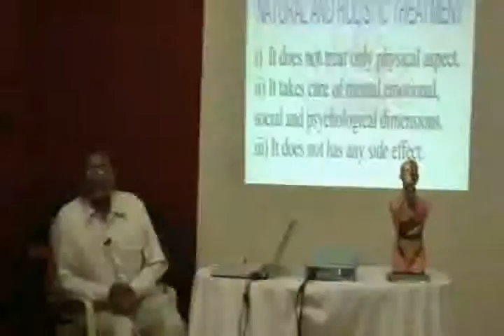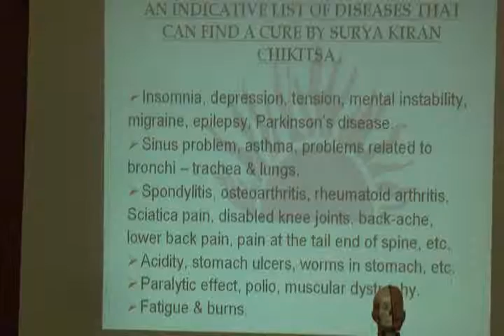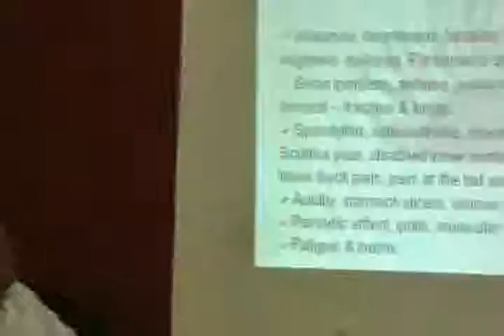Color Therapy for Chronic Illnesses Part 2.wmv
This video is a workshop by Dr.R.K.Saksena at HELP on 18th Sept,10. Topic "Color Therapy for Chronic Illnesses". This is part of the HELP Talk series at HELP, Health Education Library for People, the worlds largest free patient education library